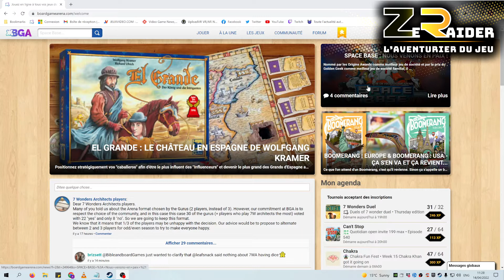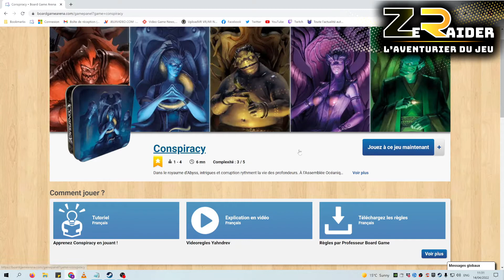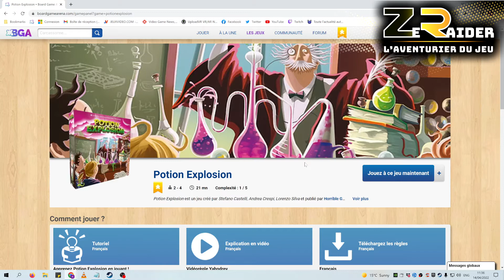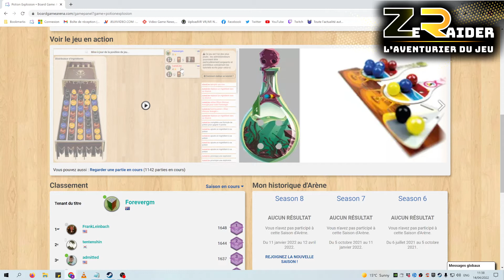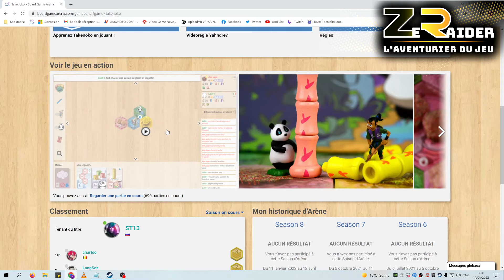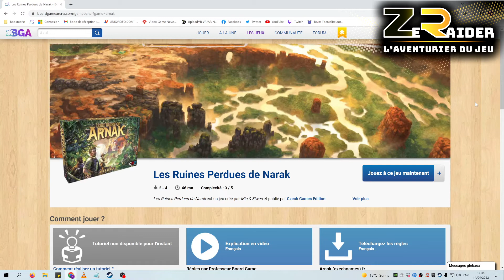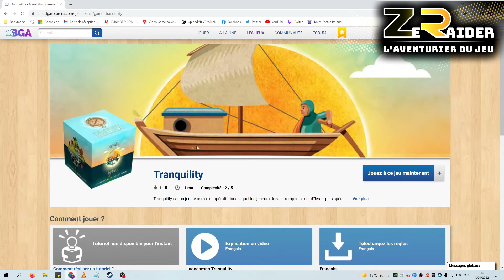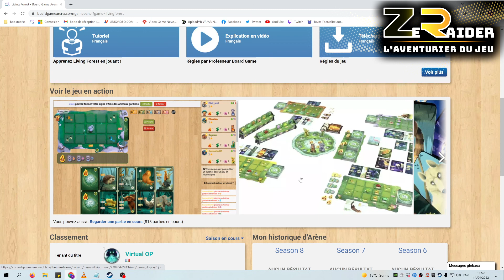ZeRaider - BGA, mon TOP10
Bonjour, voici ma présentation de mes jeux préférés sur Board Game Arena, qui permet de jouer à plein de jeux de société.